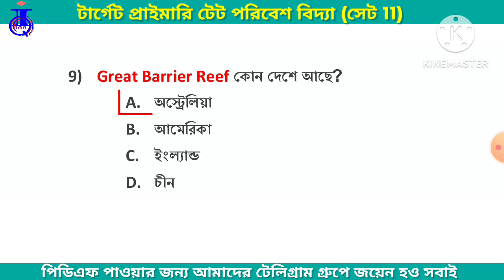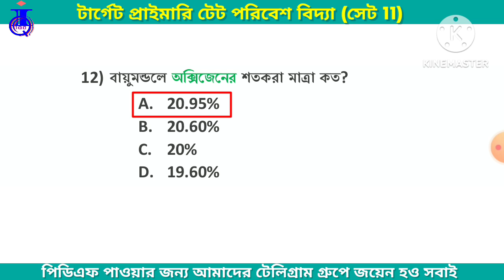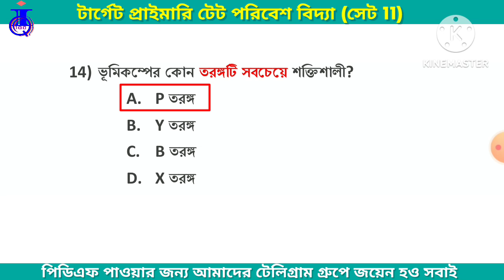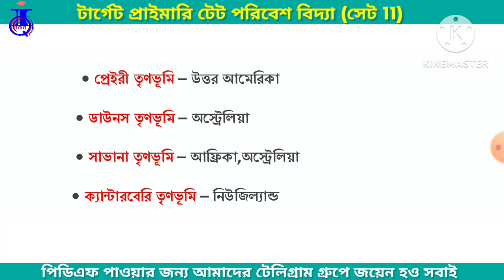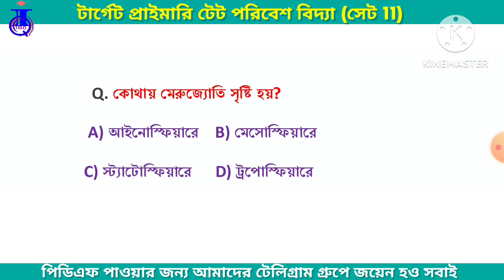পরিবেশ বিজ্ঞান MCQs | SET 11 | প্রাইমারি টেটের জন্য গুরুত্বপূর্ণ| WB Primary TET 2023 | EVS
প্রাইমারি টেট পরিবেশ বিদ্যা